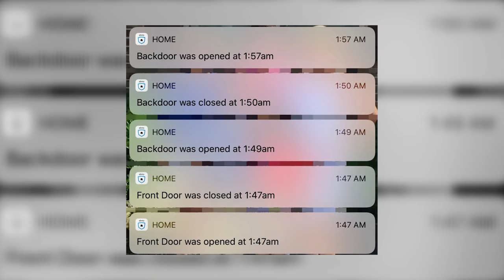Tod auf der Pyjama Party | Der Fall Tamla Horsford